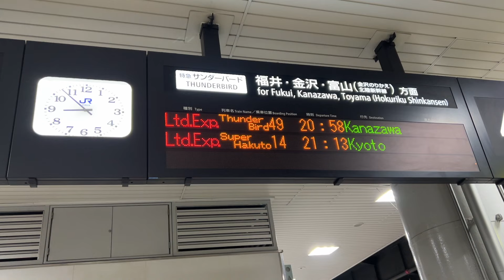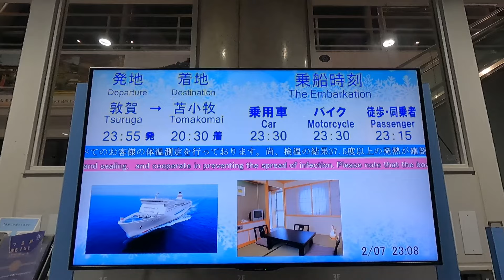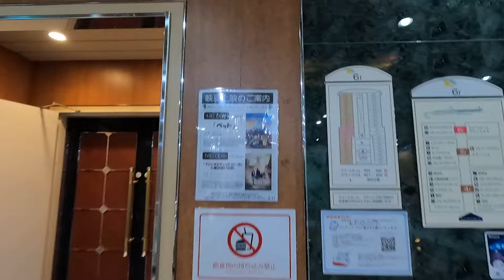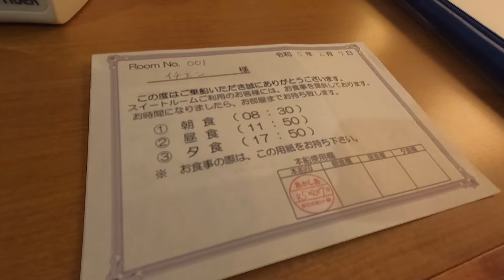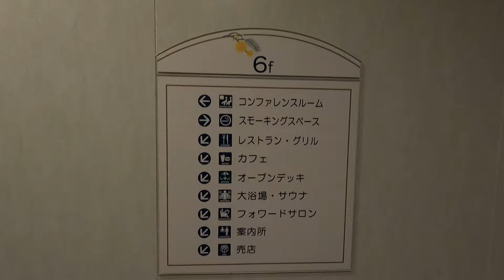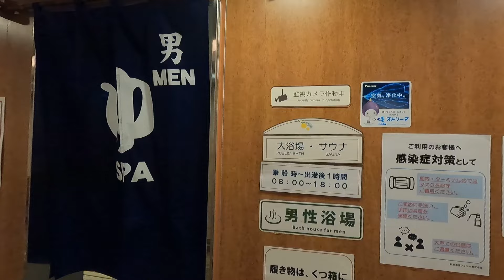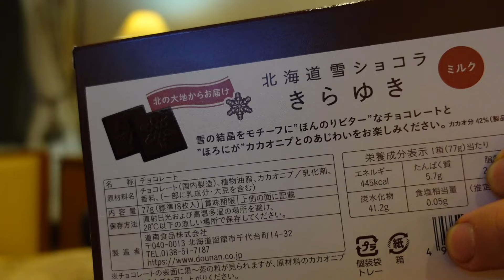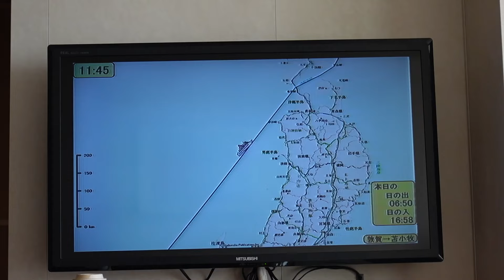【敦賀→苫小牧東】新日本海フェリー「あかしあ」スイートルームで21時間の船旅。これぞ、引きこもりフェリー旅。【エンイチぶらり旅】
福井県・敦賀港を23時55分に出港、北海道・苫小牧東港に20時30分に到着する新日本海フェリー「あかしあ」スイートルーム乗船記となります。

乗船直後の買い出し以外は、ずっと素晴らしい船室に閉じこもる。そんなお部屋満喫の長距離フェリー旅。

スイートルーム乗船という事で、食事は全てお部屋食。さすが新日本海フェリー！という豪華な食事に舌鼓を打ち、大海原を眺めながらお部屋のお風呂にのんびり浸かる。

そんな最高のひとときを過ごすことが出来ました。